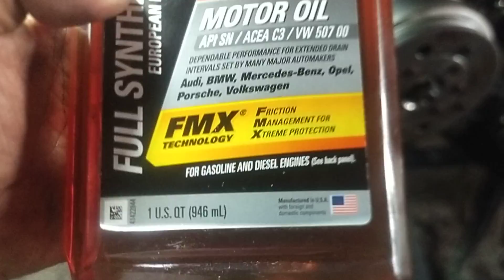replace kick spring tmx155 (PART2)